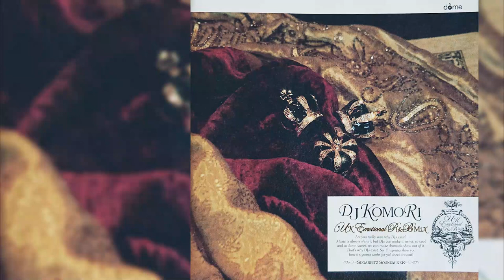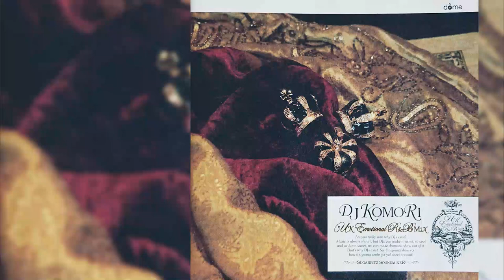DJ KOMORI - UK Emotional R&B Mix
Band Habit / Full Flava ft.Kelli Sae
For Your Love / Hil St Soul
This I Promise U / D-Vas ft.Shola Ama
May Be (DJ Komori Remix) / Jay Sean
So Hot / Rahsaan Patterson
The Glow Of Love / Full Flava ft.Donna Gardier
My Door Is Open / Carleen Anderson
Touch My Body / Cooly's Hot Box
Where Love Shines / Incognito
Morning Sun / Incognito
Every Woman Knows (Think Twice Rmx) / Lulu
Too Much Too Late / Full Flava
Fills Me Up (NJ Remix) / Dennis Taylor
Unfair / Gordon Chambers
Motions / Cooly's Hot Box
Whatever It Takes / Angela Johnson
Make You Smile / Brenda Russell
The Next Time / Gordon Chambers
No DAnger / Rahsaan Patterson
Gotta Believe In The Future / Carleen Anderson
So Happy / Beverley Knight
Make Me Happy / Cooly's Hot Box
Strictly A Vibe Thing / Hil St Soul
If I Were you / Donnie
Don't Run So fast / Rahsaan Patterson